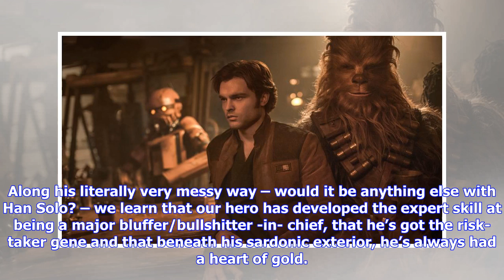Breaking News | Han Solo Mysteries Solved: Why You Should See the New Star Wars Story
Now, let’s just be clear – you don’t have to be an obsessed Star Wars fan to enjoy the ride along with young Han Solo (Alden Ehrenreich), in the new film, Solo: A Star Wars Story. Like all Star Wars movies, the action is fast and furious, starting ASAP in the opening seconds. If we ever had any doubt, Han, we quickly see, is a troublesome rebel from way back. He’s on the run from his “mob” boss, Lady Proxima (Linda Hunt), on the gloomy, grimy planet of Corellia, after stealing an uber-valuable m...